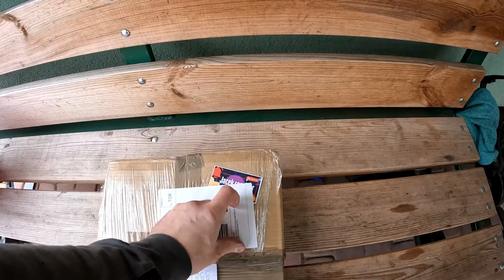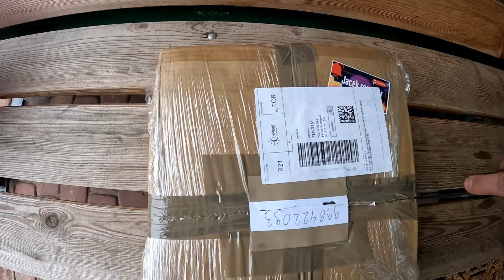Obornik i orka w ogródku Ursus C3603P i Mtz82 w akcji paczka od@jacekjacek9414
Zapraszam na kanał Jacka